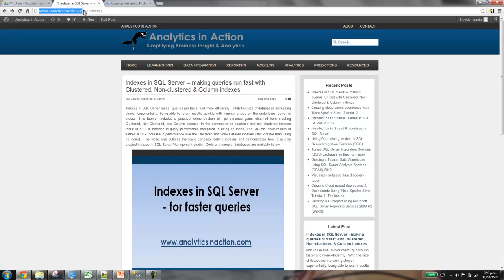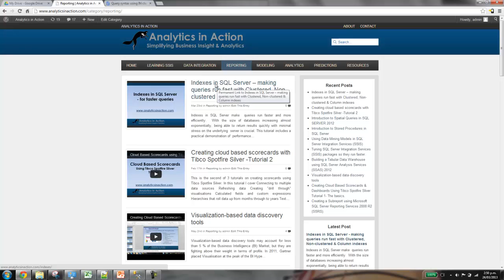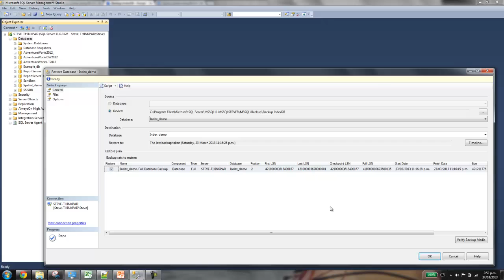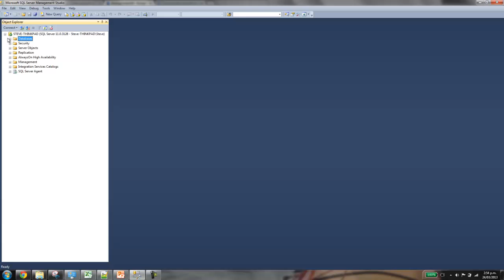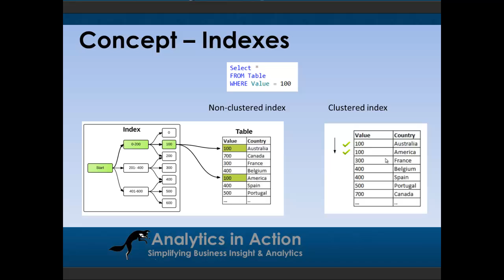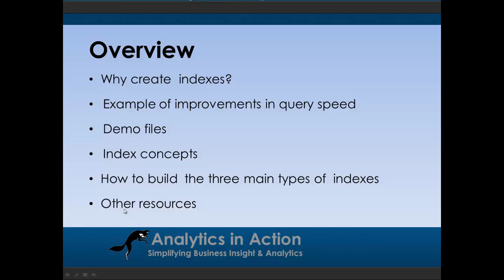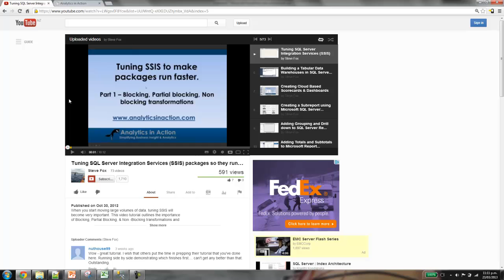Indexes in SQL Server -- making queries run faster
Indexes in SQL Server make queries run faster and more efficiently.  With the size of databases increasing almost exponentially, being able to return results quickly with minimal stress on the underlying server is crucial. This tutorial includes a practical demonstration of performance gains obtained from creating Clustered, Non-Clustered, and Column indexes. In the demonstration clustered and non-clustered indexes result in a 10 x increase in query performance compared to using no index. The Column index results in further a 10 x increase in performance over the Clustered and Non-clustered indexes (100 x faster than using no index).  The video also outlines the basic concepts behind indexes and demonstrates how to quickly created indexes in SQL Server Management studio.

I also have a comprehensive 60 minute T-SQL course available at Udemy